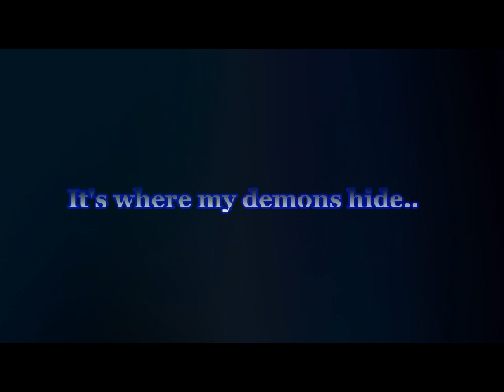Demons In My Head.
Likes? :D
Alrighty guys I'm in year12 now so this will probably be my last video for a while Byeeeee guyss! I love you! :D
Video filmed with : Canon 1100 D
People: Me&Remzybemzy1